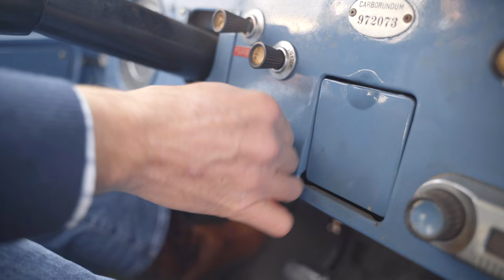Meet John Dunham w/ Juice Real Estate Group @ Compass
Real estate is a family tradition for John who has proudly called Austin home since 1981. He has assisted a range of clients all over Austin with an appreciation for older Central Austin homes. John's experience has allowed his client relationships to extend beyond real estate transactions. His clients appreciate his honesty, reliable advice and neighborhood knowledge, leading them to consistently refer others to him. A career that now spans over 20 years, John has personally navigated the range of real estate possibilities from buying, selling, investing and renovating, so he can share first-hand knowledge and help clients through the process with ease.

John's drive and work ethic were forged at a young age as an elite swimmer and collegiate athlete at Clemson University. This determination carries over today as a Boston Marathon and Ironman finisher. He is a 3-time winner of the Platinum Top 50 program, which highlights outstanding achievements in sales, education, industry participation and civic leadership. John is a founding member and principle with Juice Real Estate Group who helped guide the collaboration with Compass in 2019. Compass allows the Juice hyper local brand to continue, while utilizing the tech-driven, personalized approach, combining a collaborative agent community and in-house creative agency. It was a joint venture that ultimately benefits our already raving fans and clients.

Committed to giving back, he serves as Community Advisory Committee Co-Chair at Ronald McDonald House Charities, assists with community enhancements through Violet Crown Community Works, and participates in Generation Server with his wife and children.

John Dunham
Juice Real Estate Group @ Compass
john (dot) dunham @ compass (dot) com
Lic #491811